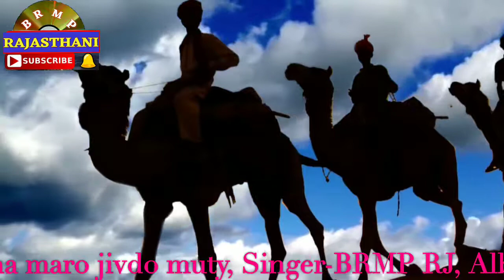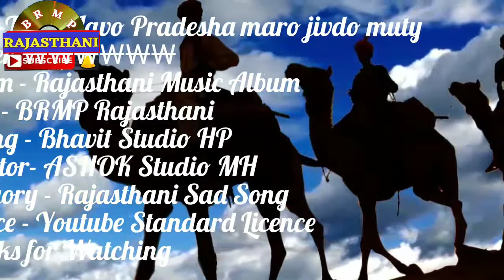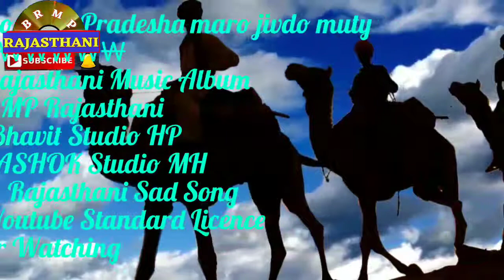Song-Theto Javo Pradesha maro jivdo muty Singer-₩₩₩₩₩₩ Album - Rajasthani Music Album Label - BRMP R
Song-Theto Javo Pradesha maro jivdo muty
Singer-₩₩₩₩₩₩
Album - Rajasthani Music Album
Label - BRMP Rajasthani
Editing - Bhavit Studio HP
Director- ASHOK Studio MH
Category - Rajasthani Sad Song
Licence - Youtube Standard Licence